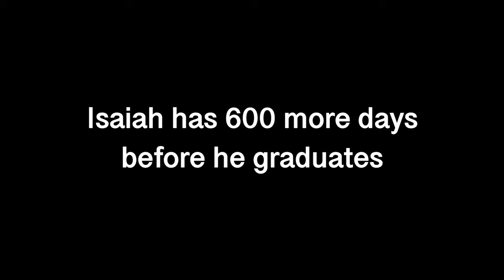What it's like studying in UPOU for 3 years? Day 1 vs Day 930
This short film originally entitled "Day 1 VS Day 930: Studying BAMS in UPOU" was a winning entry for 3rd place in the Kwentong OU Competition.